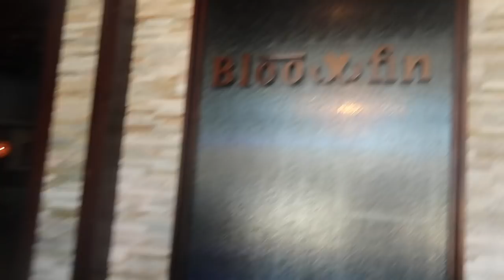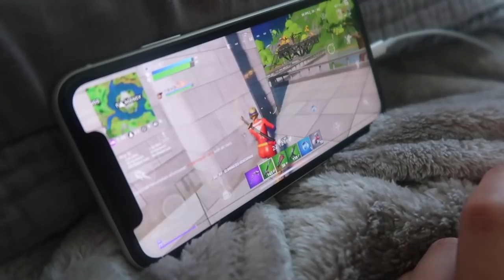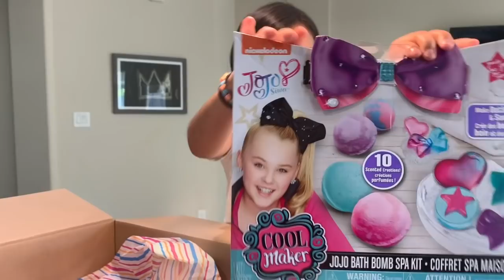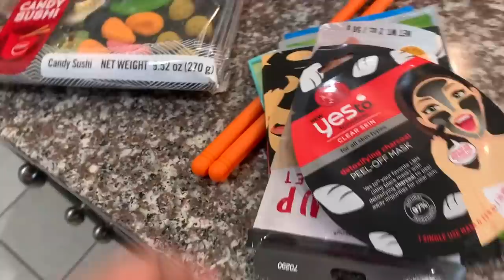BIGGEST FAN MAIL SURPRISE EVER!!